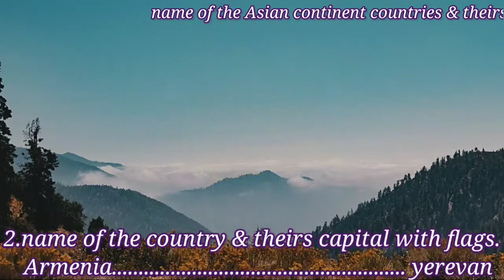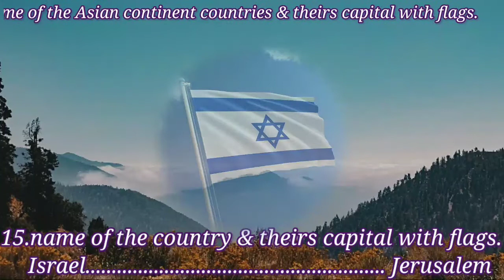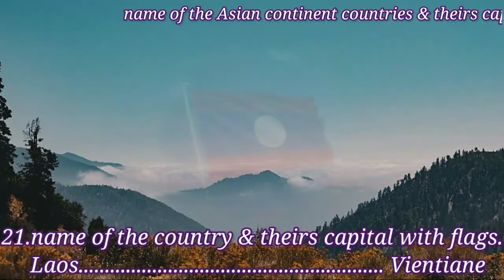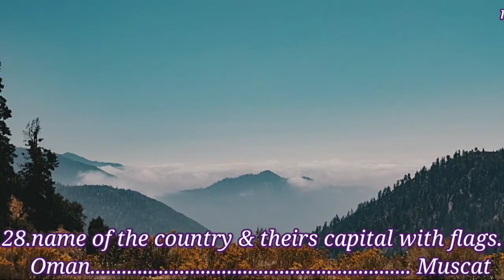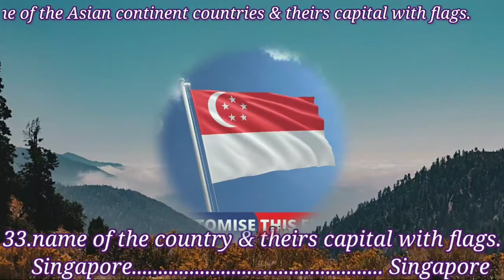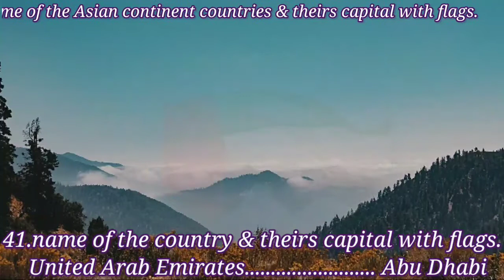Name of the Asian continent countries & theirs capitals with flags.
Name of the Asian continent countries & theirs capitals with flags, with world knowledge